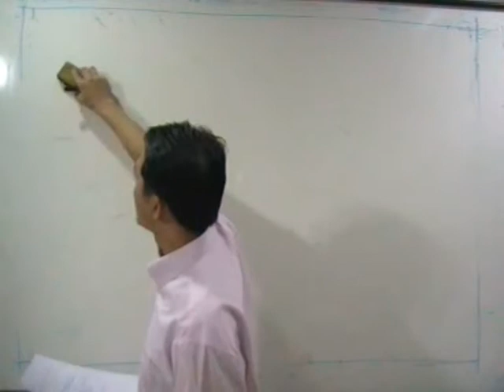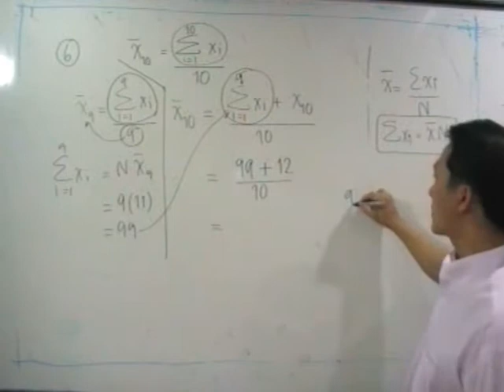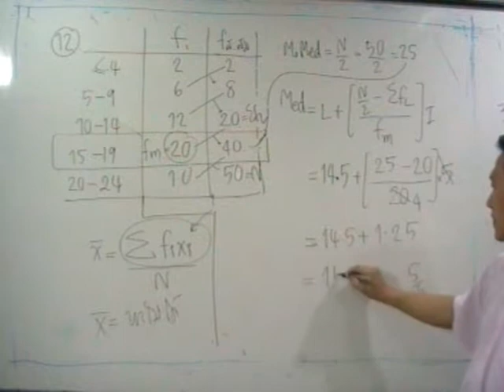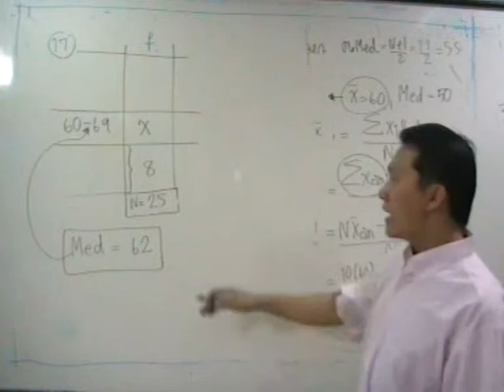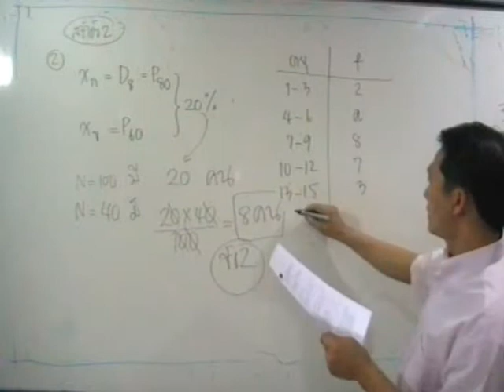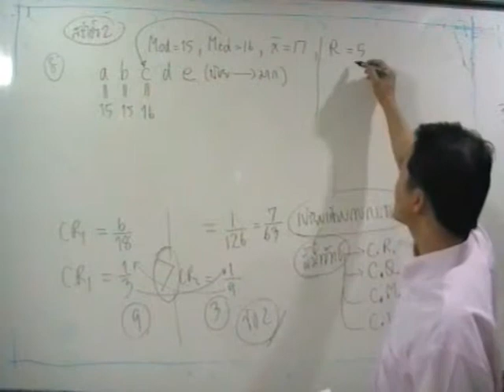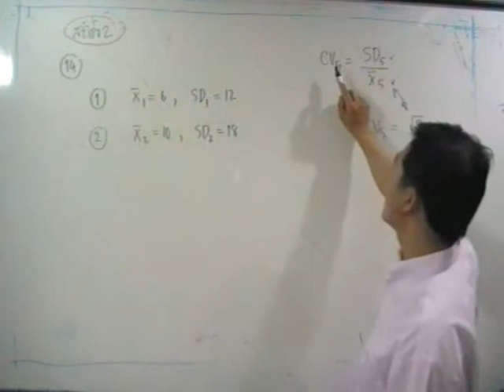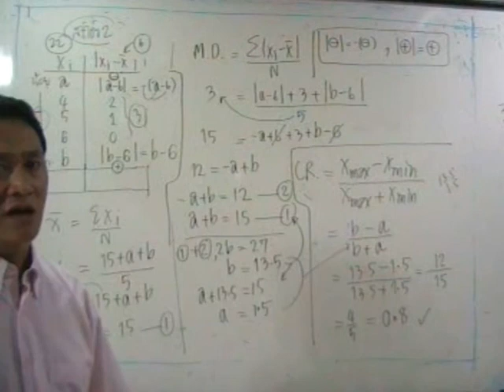Math Tanawat แบบทดสอบคณิตศาสตร์มัธยมปลาย สถิติ พื้นฐาน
แบบทดสอบเพื่อทบทวนก่อนสอบ ควรลองทำเองก่อน
บรรยาย โดย นาย ธนวัฒน์ สนทราพรพล ผู้แต่งตำรา คู่มือ และ แบบฝึกหัด คณิตศาสตร์ ม.4-5-6 ของสำนักพิมพ์ ธรรมบัญฑิต